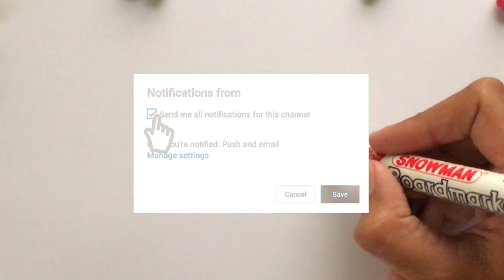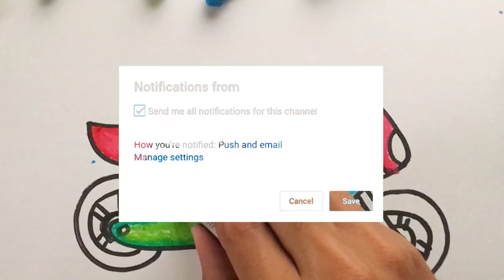Menggambar & Mewarnai mOTOR nIJJA